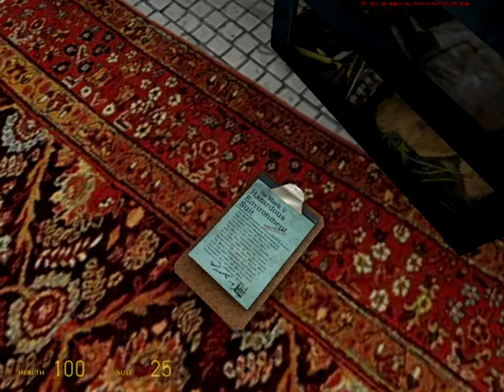Half Life 2: A Red Letter Day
Title: Half-Life 2
Genre: Action
Developer: Valve
Publisher: Valve
Release Date: Nov 16, 2004
Languages: English*, French*, German*, Italian*, Korean*, Spanish*, Russian*, Simplified Chinese*, Traditional Chinese*, Dutch, Danish, Finnish, Japanese, Norwegian, Polish, Portuguese, Swedish, Thai
* languages with full audio support

About the Game:

1998. HALF-LIFE sends a shock through the game industry with its combination of pounding action and continuous, immersive storytelling. Valve's debut title wins more than 50 game-of-the-year awards on its way to being named "Best PC Game Ever" by PC Gamer, and launches a franchise with more than eight million retail units sold worldwide.

NOW. By taking the suspense, challenge and visceral charge of the original, and adding startling new realism and responsiveness, Half-Life 2 opens the door to a world where the player's presence affects everything around him, from the physical environment to the behaviors even the emotions of both friends and enemies.

The player again picks up the crowbar of research scientist Gordon Freeman, who finds himself on an alien-infested Earth being picked to the bone, its resources depleted, its populace dwindling. Freeman is thrust into the unenviable role of rescuing the world from the wrong he unleashed back at Black Mesa. And a lot of people people he cares about are counting on him.

System Requirements:

Minimum:
1.2 GHz Processor, 256MB RAM, DirectX 7 level graphics card, Windows 2000/XP, Mouse, Keyboard, Internet Connection

Recommended:
2.4 GHz Processor, 512MB RAM, DirectX 9 level graphics card, Windows 2000/XP, Mouse, Keyboard, Internet Connection